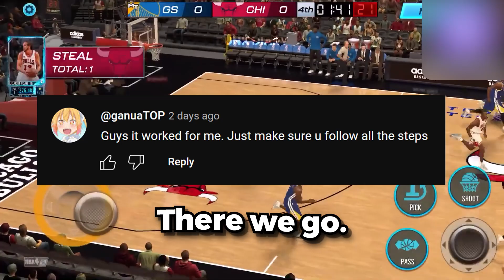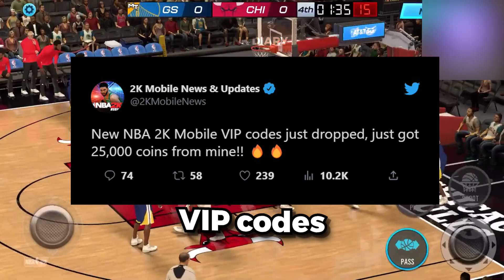*NEW* How To Get FREE COINS GLITCH in NBA 2K Mobile 2024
How to get free NBA 2K Mobile Coins in NBA 2K Mobile 2024

If you play nba 2k mobile you might be interested in B.i.G  J, SALI JR, DRL | DaRealLegend, Bouks, Bouks

If you're looking for nba 2k mobile coins you might be interested in
Bouks - I Spent 100k Coins Trying to Pull Goat Curry in NBA 2K Mobile
King James TTG - HOW TO GET FREE COINS ON 2K MOBILE FOR FREE! REALLY EASY! MAKE THOUSANDS!
King James TTG - NEW FREE CODES! FREE ALLEN IVERSON! New HOT SPOT EVENT!
តន្ត្រី Bro Lim - NBA 2K Mobile Hack . How To Get Unlimited Free Coins in NBA 2K Mobile Glitch 2024 (iOS & Android)
Bouks - Free Locker Codes + Antimatter Cards!! No Money Spent 2K Mobile #14

If you're looking for free nba 2k mobile you might be interested in
DRL | DaRealLegend - New NBA 2K Mobile FREE Dwyane Wade CODE & HOT SPOTS Event
Universal Gamers - HOTSPOT EVENT GUIDE TO GET IVERSON FOR FREE!! - NBA 2K MOBILE
Bouks - FREE GOAT Kobe is UNGUARDABLE in NBA 2K Mobile!

If you're looking for how to get free nba 2k mobile coins you might be interested in
Fat God Thor - The EASIEST Ways To Get FREE COINS In NBA 2K Mobile!
Mrr Ly Official - NBA 2k Mobile Hack - How To Get Free Coins Fast On NBA 2k Mobile 🏀.

If you're looking for nba 2k mobile players you might be interested in
B.i.G J - nba 2K mobile codes !! Finally! July Codes are Out ! Dwayne Wade and Bradley Beal
Bouks - Can a 10K PWR Team BEAT a 100K PWR in NBA 2K Mobile?
Jeffrey Bui - Playing Every NBA 2K Game to See Which is BEST
Infinity  - NBA 2k mobile what would you rate this in a dunk contest